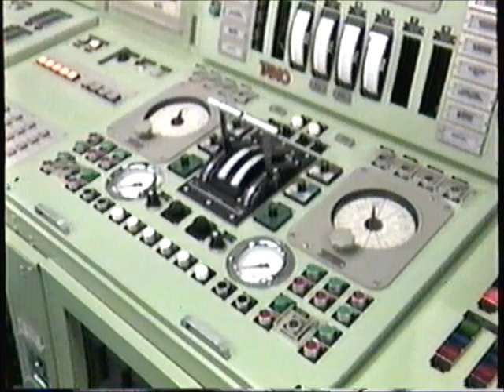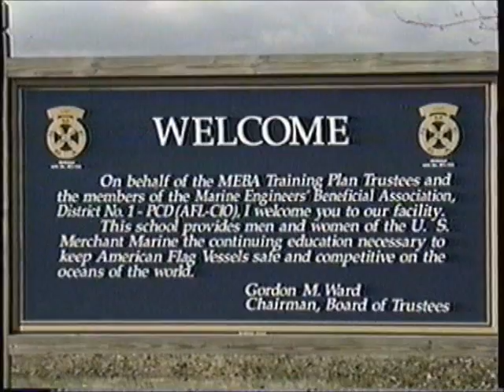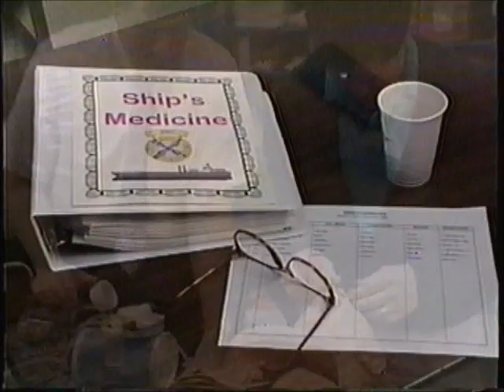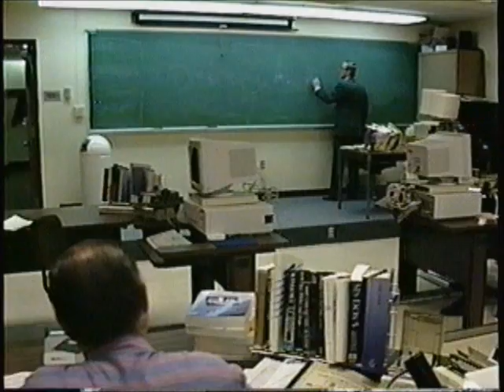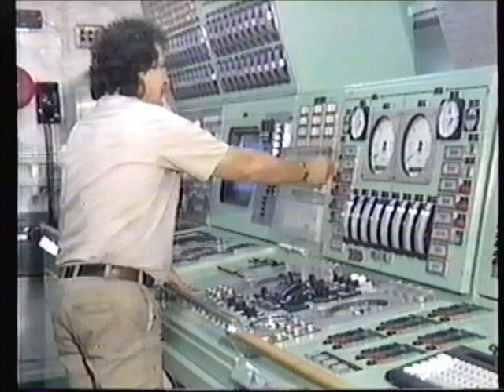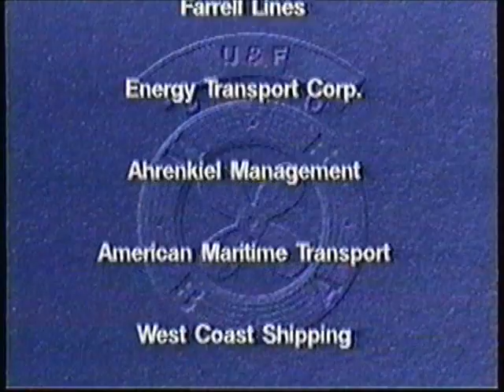MEBA Presents Full Ahead.wmv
Maritime Training in Maryland, Online Maritime Training Course Available. Over 50 courses offered to include high voltage training, digital training courses, electrical troubleshooting classes, analog electrical classes, Gas Turbine Engineering, Diesel Engineering, Container Refreigeration, Advanced Welding Practises ,boat electrical classes, electrical engineering courses, and high voltage maintenance training repair.